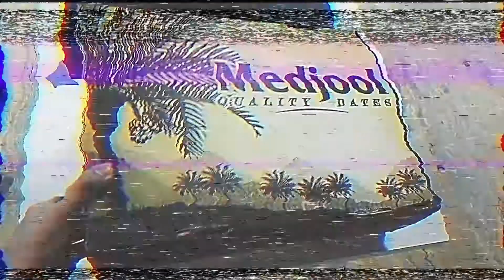¡Magia! Un poco de arte en escena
Hola somos un estudio de producción audiovisual profesional, nos dedicamos a la realización de videos corporativos y comerciales.